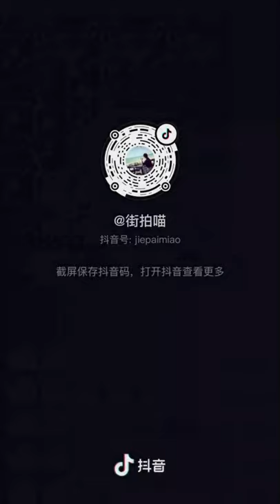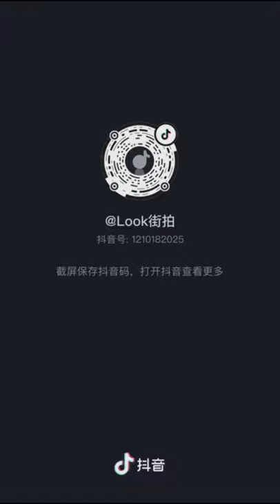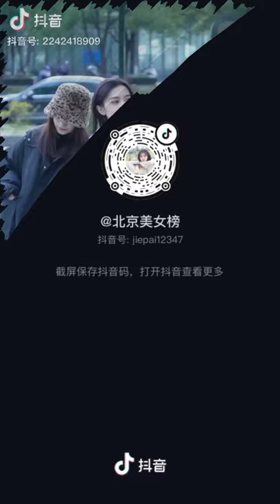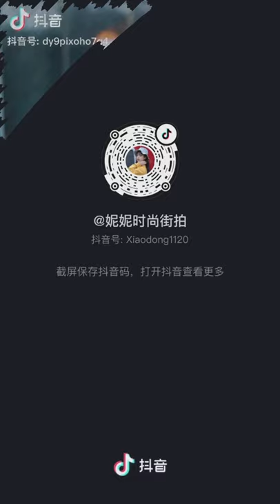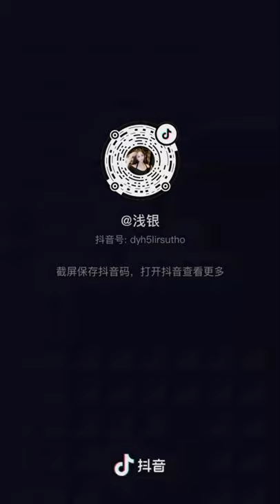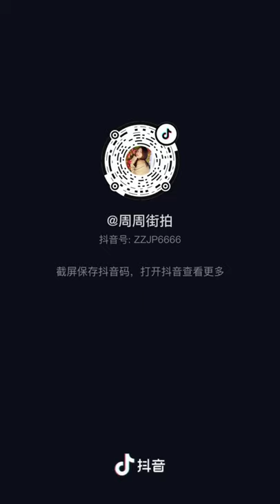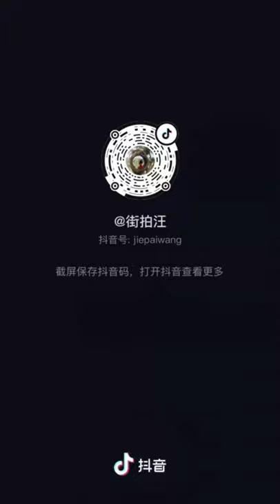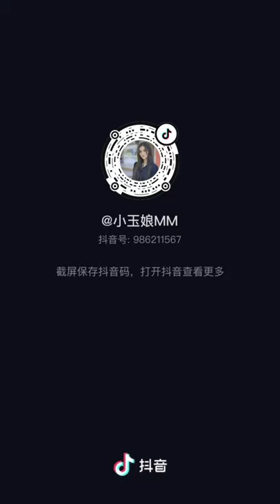Tik Tok Douyin | No Ⓒ Music | Compilation 12 | Mixed Street Fashion | Thời Trang Đường Phố | 抖音街拍穿搭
0:00 Tobu - Infectious [NCS Release]
4:19 Itro & Tobu - Cloud 9 [NCS Release]
8:57 Spektrem - Shine [NCS Release]